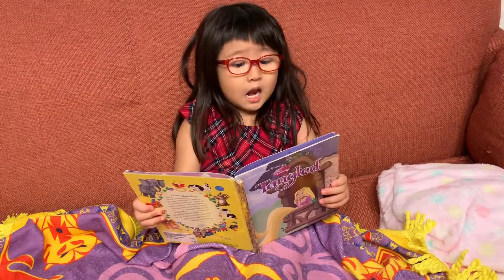🧳タイ３週間パッキング🌏タイで夏休み⭐️Packing for Holiday in Thailand⭐️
Summer holiday has started!! And this year I'm taking Reina to Thailand for three weeks!!! Reina is packing all clothes all by herself! Let's see how it goes.

夏休みが始まりました〜〜〜　今年は（も？？）タイへ３週間行きます。今日はレイナが自分で服の準備をするので、どうなるかどうぞ見てみてね！！